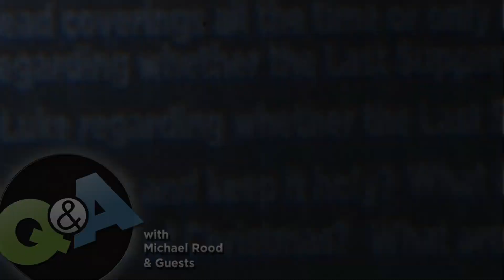What is "the last shofar"? - Q&A with Michael Rood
What is the last shofar?  Michael Rood answers the question, "What is "the last shofar"?" in this Q&A from Shabbat Night Live

Tune in on Messianic.tv on Friday evenings at 9PM (EST) to view Shabbat Night Live and hear the answers to more viewer questions.